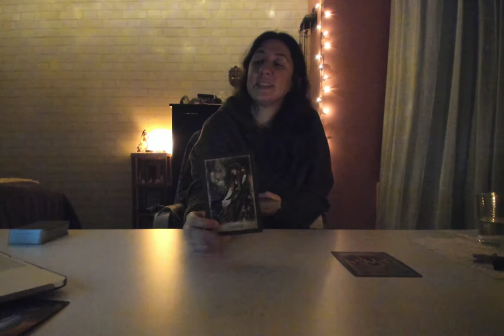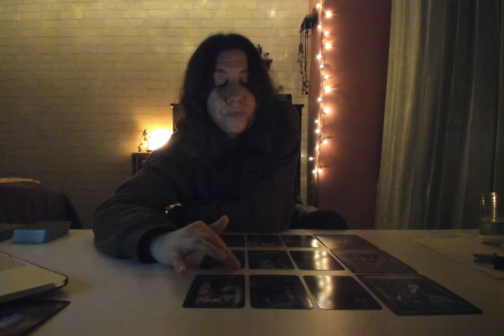VIRGO - Mid November - "Get Out Of Your Comfort Zone! The Universe Is Trying To Tell You Something!"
The End of 2020 is drawing near! What is the biggest lesson you have learned on your spiritual journey this year?

~ TESA ~